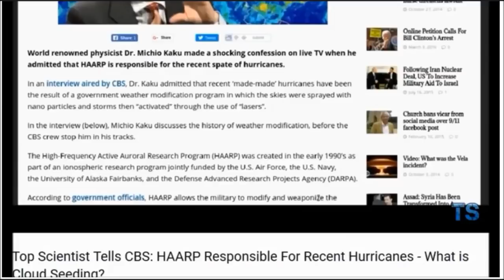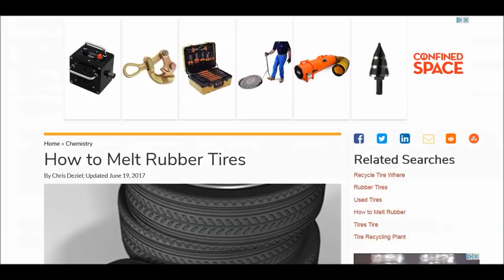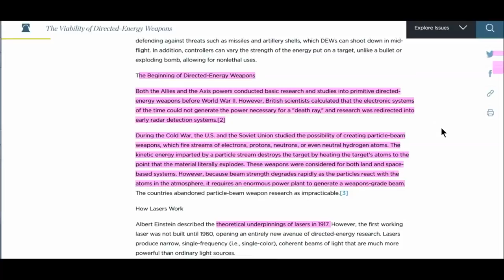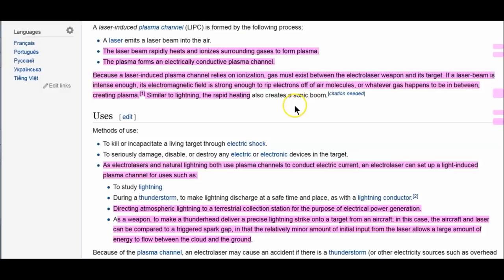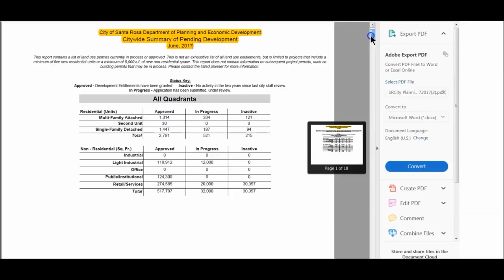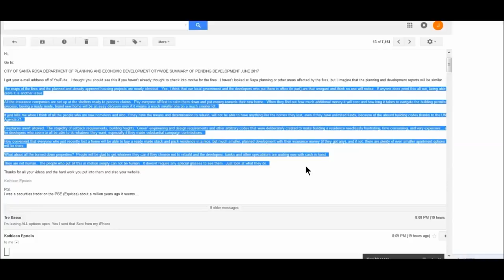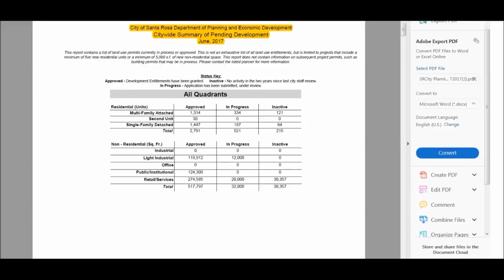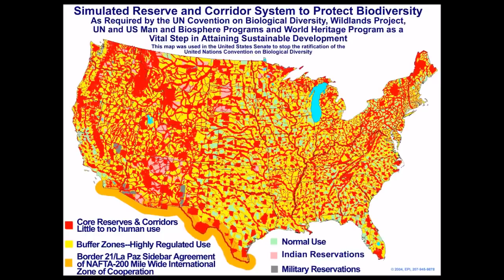Fire Proof Evidence DEW - Directed Energy Weapons CA Fires Comp II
Fire Proof Evidence DEW - Directed Energy Weapons (CA Fires) Compilation II

The world's most powerful laser causes the most selective "forest fire" in history!
HOW and WHY were the CA fires created?
(Warning: some of the following images are graphic in nature and might be disturbing to some viewers)

The NIF (National Ignition Facility) is the largest and most energetic laser facility ever built. NIF is the size of a sports stadium—three football fields could fit inside. NIF is also the most precise and reproducible laser as well as the world’s largest optical instrument. The giant laser has nearly 40,000 optics that precisely guide, reflect, amplify, and focus 192 laser beams onto a fusion target about the size of a pencil eraser. NIF became operational in March 2009.